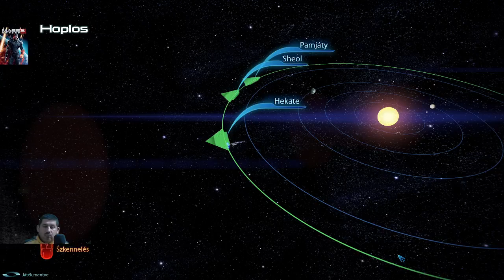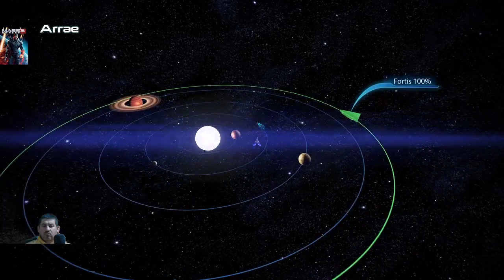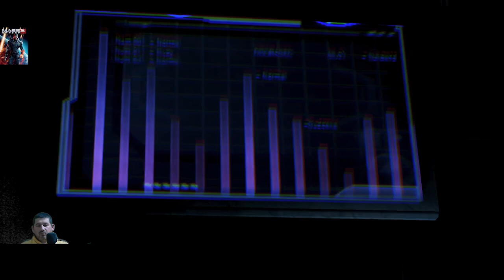Elgondolás tette ... Mass Effect 3(14.)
Fejlesztő:BioWare
Kiadó:Electronic Arts
Év:2012